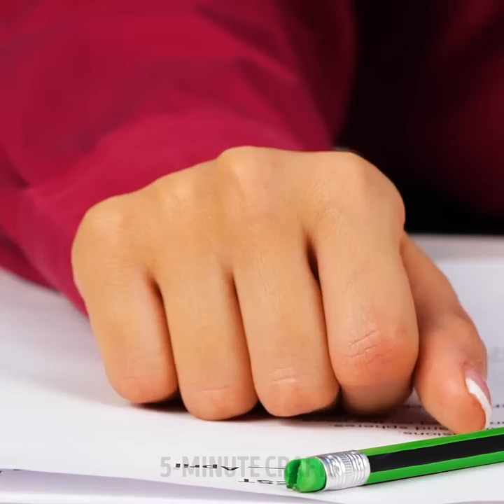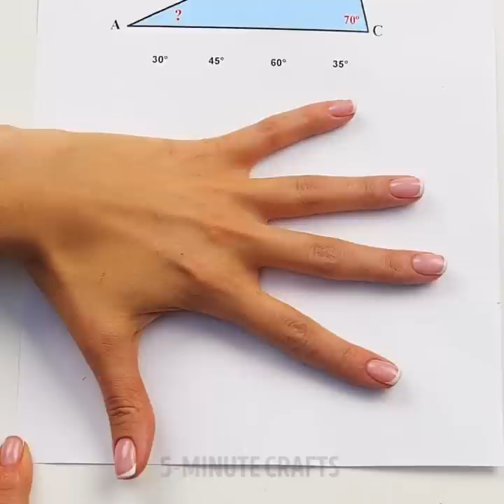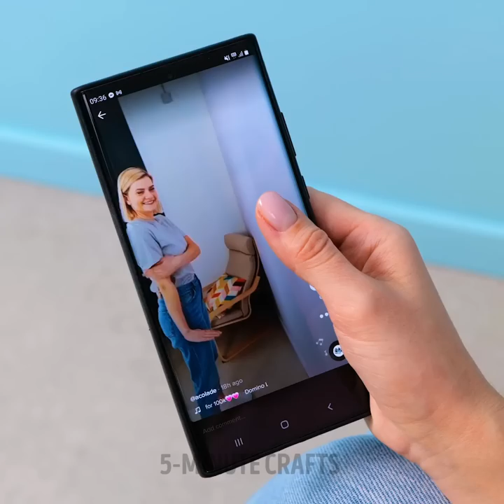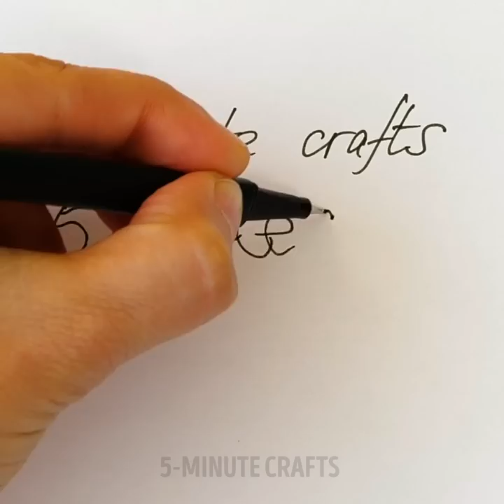Funny Body Tricks You Should Try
TIMESTAMPS:
00:04 Cool body tricks
05:20 Human wheel
05:57 Tricks to lengthen your arms
06:16 How to know how tall you are